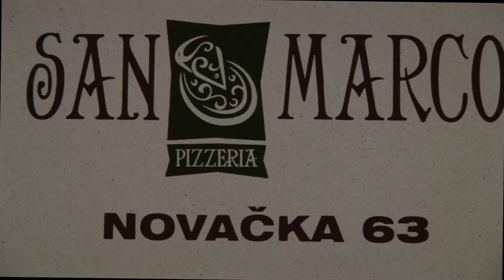PIZZERIA SAN MARCO NOVAČKA UL. 63 DUBRAVA